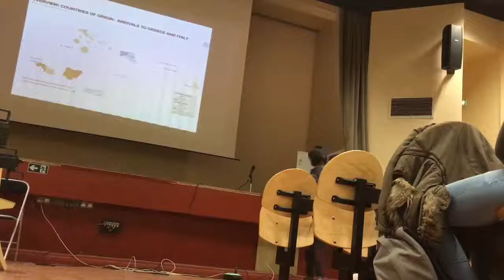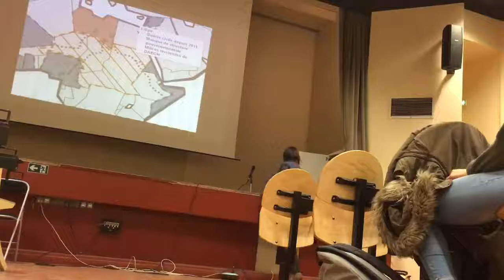Une ancienne élève devenue sage-femme dans une ONG en aide aux migrants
L'atelier est un projet ouvert à tous les élèves du cycle première - terminale du lycée. Il est organisé autour d'un blog et de séances hebdomadaires avec des intervenants : des enseignants de SES, d'Histoire-géo, de Philo, de Lettres et de Langues, ainsi que par des collègues retraités de l'établissement. L'atelier s'attache à faire intervenir le maximum de collègues de l'établissement et à valoriser la diversité des profils des intervenants, y voyant une source d'ouverture supplémentaire pour les élèves. Les séances de travail de l'atelier s'articulent donc autour de trois éléments centraux : - le travail méthodologique pour acquérir de l'autonomie : comment rédiger la synthèse d'un ouvrage, comment choisir ses articles et réaliser une revue de presse, comment conduire un oral, réaliser une présentation, préparer une certification linguistique... - l'ouverture intellectuelle pour renforcer la culture générale : interventions extérieures de professeurs et chercheurs universitaires en sciences sociales, visites culturelles, cercles de lecture et participation à des concours, approfondissement de thématiques de cours à travers le suivi de l'actualité... - la préparation aux études supérieures pour développer motivation et connaissance de soi : oraux blancs d'entraînement pour les épreuves de concours, travail sur des dossiers de candidature, entretiens de motivation, interventions d'étudiants et de professionnels, mise en relation avec le réseau des anciens élèves du lycée... Si l'un des objectifs évident de l'atelier est de préparer les élèves aux concours d'entrée à Sciences Po, le véritable objectif est plus large. Il s'agit de faire acquérir aux élèves de terminale une autonomie dans le travail, nécessaire à leur réussite dans l'enseignement supérieur. Il s'agit également de développer une approche différente, par rapport au cours, du travail intellectuel. A l'atelier l'élève est davantage acteur de son apprentissage à travers la liberté qu'il lui est donné de choisir son sujet mais aussi les réflexions qu'il souhaite mener sur ce sujet avec l'aide des professeurs. Le travail ne prend pas la forme d'un cours et les intervenants enseignants y développent un autre rapport aux élèves sur le mode la classe inversée. Le dernier objectif de l'atelier est d'ouvrir les perspectives d'orientation dans l'enseignement supérieur des élèves et de combattre l'autocensure qui touche une partie de nos élèves. L'objectif n'est pas donc pas que tous les élèves rentrent à Sciences Po Paris (ce qui n'est pas possible) mais que chacun d'entre eux fasse un choix d'orientation dans l'enseignement supérieur exigeant et qui corresponde à leurs intérêts et leurs possibilités de réussite. Les activités de l’équipe dans le cadre de l’interdisciplinarité et de la liberté pédagogique : - séance de présentation générale du projet à toutes les terminales. - séances de préparations des entretiens avec des intervenants extérieurs. - séances de leçons (cours magistraux) accompagnées d’un dossier pédagogique. - séances de présentations de revues de presse. - séances d'entraînement à l'oral d'admissibilité. - séances de méthodologie à la rédaction de synthèses et de dossier de candidature. - séances d'échanges et de mutualisation autour de lectures et de films documentaires.